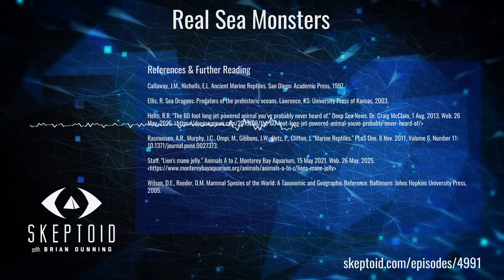Real Sea Monsters - A roundup of all the biggest and scariest real sea monsters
When we think of sea monsters, we think of the mighty kraken pulling a ship down with its tentacles, or HP Lovecraft, or Loch Ness. But how often do we think of the real sea monsters? What are the mightiest predators of the depths today, and how do they compare with those from hundreds of millions of years ago? Just what are the worst real sea monsters?

Support the mission of Skeptoid to promote critical thinking by becoming a member at Skeptoid.com/gopremium and receive ad-free, extended versions of all new episodes.